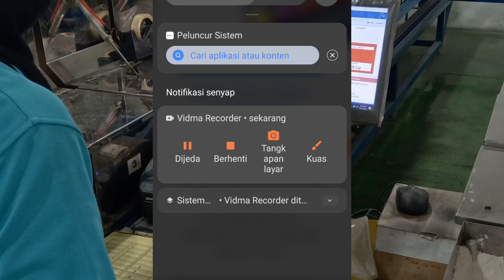Loker 2022 - PT. Matapel Chemindo | 17-12-2022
Alamat PT Mata Pelangi Chemindo

Kawasan Industri Km 19.8, Blk. F No.2-4, RT.003/RW.002, Poris Gaga Baru, Kec. Batuceper, Kota Tangerang, Banten 15122

Silahkan lamar sebelum : Kuota terpenuhi

Sumber Video : YouTube Chemindo Interbuana

1. Channel Info Bermanfaat hanya membantu teman-teman memberikan informasi loker yang bersumber dari website/akun medsos loker/serta sumber informasi terbaik seperti jobstreet dan lainnya.
2. Channel Info Bermanfaat tidak pernah menjanjikan sobat-sobat pencaker bisa diterima di perusahaan tertentu, dengan meminta imbalan dan sebagainya.
3. Mohon tetap waspada apabila ada pihak yang mengatasnamakan perusahaan, instansi tersebut dan meminta biaya seperti teleportasi atau akomodasi. Diperiksa terlebih dahulu dengan menghubungi pihak panitia.
4. Bijaklah dalam memilih informasi loker, channel Info Bermanfaat selalu memberikan informasi loker berdasarkan sumber-sumber terpercaya!